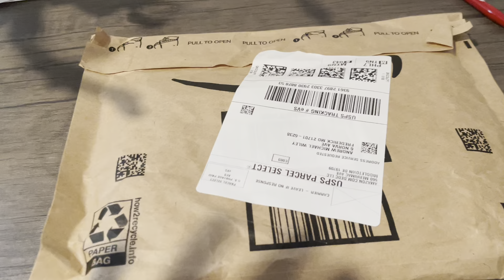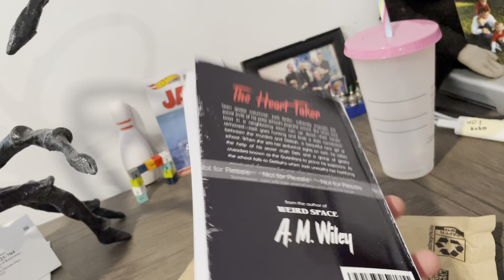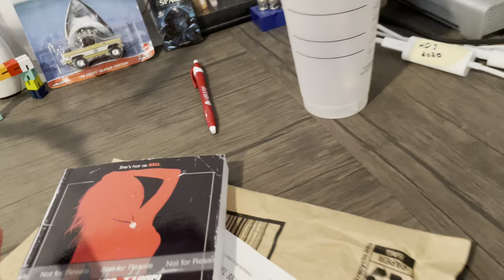Unpacking my proof copy of The Heart Taker!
Teen gossip columnist Jack Berlin ruthlessly exposes the social evils of his prep school’s popular crowd. But when four boys in a neighboring town turn up dead—their hearts removed—Jack goes hunting and finds a dark connection between the murders and Delilah, a beautiful new girl at school. Determined to uncover the truth, he rallies the help of his secret crush, Deb, and a group of geeky crusaders known as the Guardians to prove his suspicions. As the school falls to Delilah’s whims, Jack unearths her horrifying secret and discovers that Delilah isn't the only threat they're facing. And unless he and his friends can unravel the rest of the mystery, Jack will lose everything—including his heart.